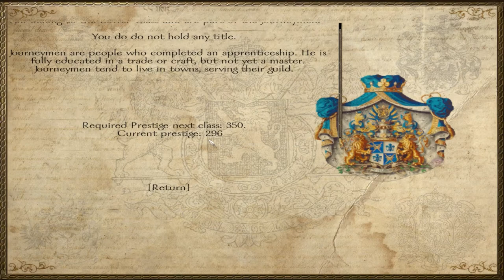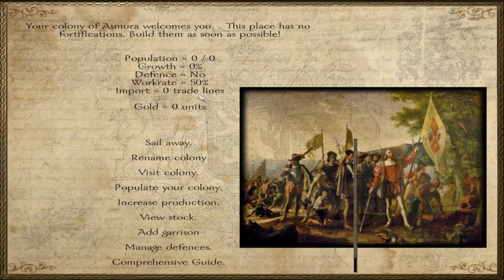Nova Aetas #8 | Small visit to tribal people | Mount&Blade Gaming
In Nova Aetas v4.0 we follow Billy the Special from his early beginnings as a humble farmer until he will conquer all the lands in Mount&Blade Warband.

★ Mod Features:
v4.0 brings lots of new astonishing and revolutionary features. Field artillery with true ballistics, improved town management in the style of Medieval II all with building and unit cards.

This update also polishes the mod bringing tweaks, balances and dozens of fixes and graphical improvements. Furthermore, v4.0 adds crafting into the game accompanied by animations.

Each manufacturing process requires your personal attention. The feature of mining stone and cutting wood as peasant is now greatly improved.

Mines can collapse and you have a chance to find ore which you can smelt accompanied by a minigame. v4.0 in short brings revolutionary concepts and many bug fixes